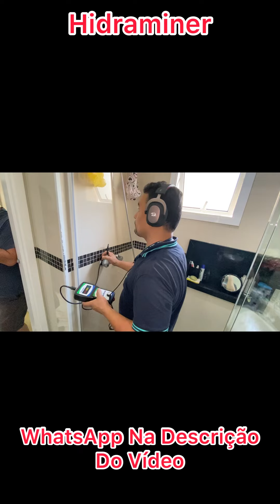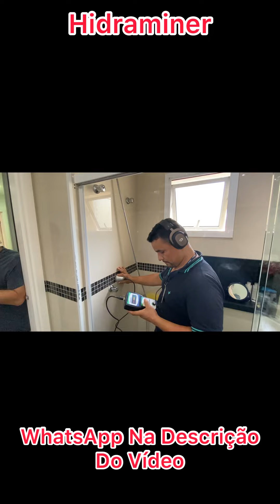Como Descobrir Vazamentos Oculto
Olá pessoal 👷

Caça Vazamentos com aparelho eletrônico GEOFONE de última geração e sistema de caça Vazamentos em esgotos.

Atendemos na Região de São Paulo capital e algumas cidades do interior, consulte-nos.

Hidraminer Encanamento e Desentupimento